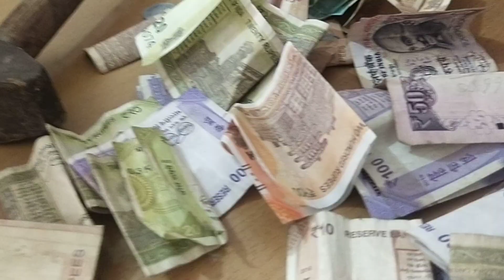ਜਵਾਕਾਂ ਨੂੰ ਆਵਦੇ ਸੁਪਨੇ ਆਪ ਪੂਰੇ ਕਰਨੇ ਸਿਖਾਓ